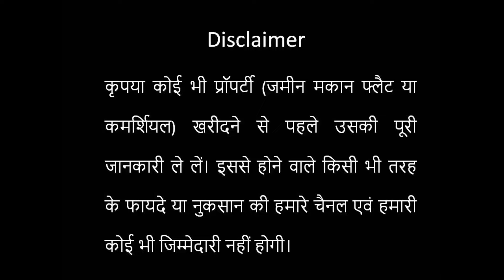Vikas Vihar Officer's Enclave| Lda Approved Resedential Plots| Lucknow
REAL ESTATE CONSULTANT NAME: HARI PRASAD
REAL ESTATE RERA NO:UPRERAAGT21851

ACCOUNT DETAILS:

ACCOUNT NAME: VDCPL collection Account  for vikas Vihar Officers Enclave

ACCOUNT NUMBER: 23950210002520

BANK NAME: UCO BANK

BRANCH NAME: PATRKARPURAM

BRANCH ADDRESS: 2/83,Viram khand Gomti Nagar, Lucknow Uttarprades

Vikash Vihar, a well designed and Centrally located
Commercial and Residential Project, On The Sultanpur  Road Kisan Path adjacent to Life Line Of Lucknow  New Jail Approved By Lucknow Development Authority